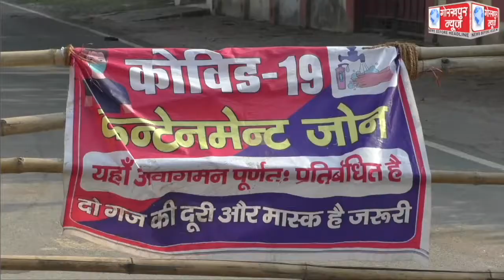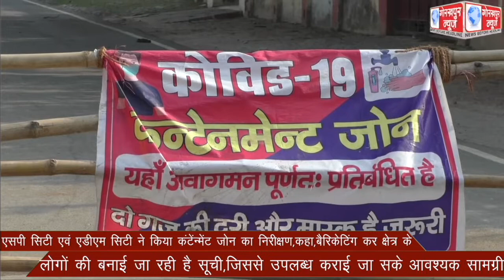एसपी सिटी एवं एडीएम सिटी ने किया कंटेंन्मेंट जोन का निरीक्षण,कहा,बैरिकेटिंग कर क्षेत्र के लोगो की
एसपी सिटी एवं एडीएम सिटी ने किया कंटेंन्मेंट जोन का निरीक्षण,कहा,बैरिकेटिंग कर क्षेत्र के लोगो की बनाई जा रही है सूची,जिससे उपलब्ध कराई जा सके आवश्यक सामग्री